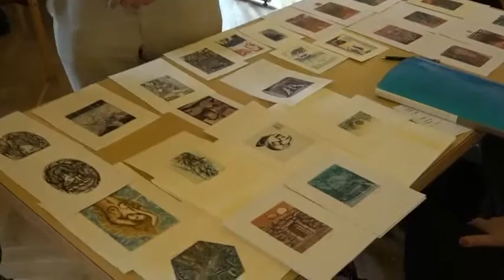Setkání sběratelů exlibris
Pravidelné sjezdy a setkání členů pořádá každoročně Spolek sběratelů a přátel exlibris. Ten letošní se uskutečnil v Hradci Králové.